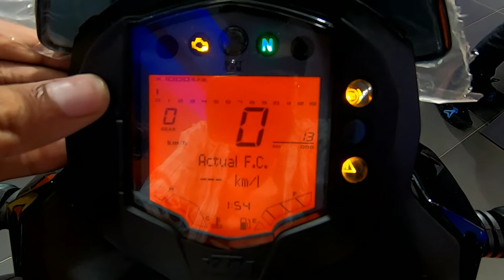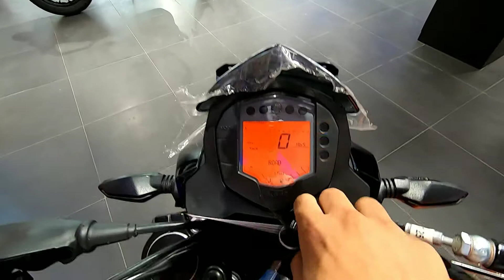2020 Ktm Duke 125 Mazedaar Bike | 1.65 Lacs on road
Motorcycle parked at Ktm Noida Sector 18

● Everything which i use while making video

My Camera
Gopro Hero 7 Black
Gopro Hero 7 Combo
Gopro Hero 7 limited edition:
Gopro Mic Adapter
Ulanzi Vlogging Case for Gopro
Boya Mic
Studds Shifter Helmet
Dream Camera: Sony A7 RIII

(Chain Maintainence Kit)

Motul Chain Lube & Chain Clean kit
Cheapest Chain Lube:
Chain Clean Brush:

Ask your questions in comment section 👨

Tags(Ignore)
Ktm Duke 125 Bs6, New Ktm Duke 125, Ktm Duke 125 vs Duke 200, Ktm Duke 125 Full Specifications, Ktm Duke 125 Modification, New Ktm Duke looks, New Ktm Duke 390, Ktm Duke 125 vs Suzuki Gixxer, ktm Duke 125, Ktm vs Bajaj, Best bike for college students, 125 cc best bike, Syed Sameer,